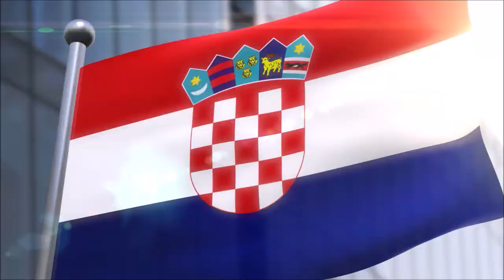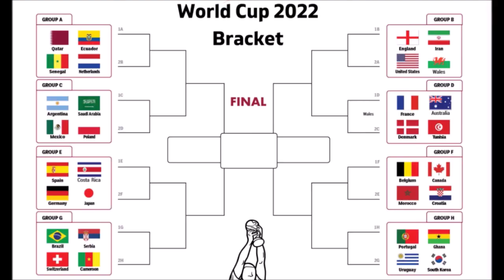Qatar FIFA World Cup 2022 Introduction for kids - Countries and Flags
In this video you will get to know all 32 counties participating in the World cup  in Qatar in 2022 .  You will  learn their flags.